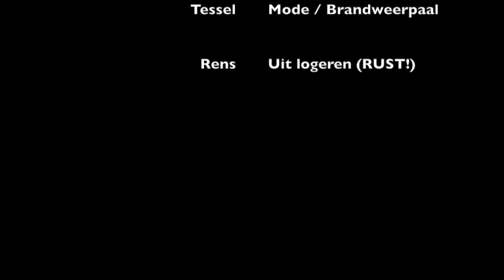CROSS BAR CHALLENGE - VLOG #4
Cross bar challenge met Arne. Vlog #4